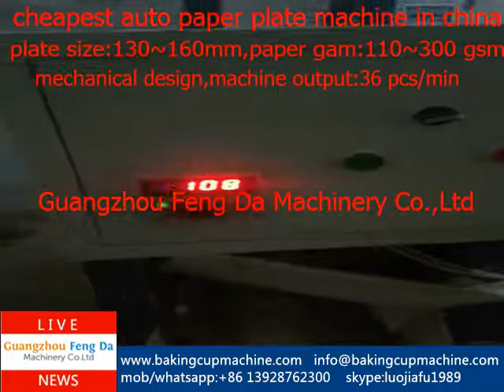paper plate machine chennai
cheapest auto paper plate machine in China,only FOB USD 2200(include 1 set mold)
uangzhou Feng Da Machinery Co.,Ltd